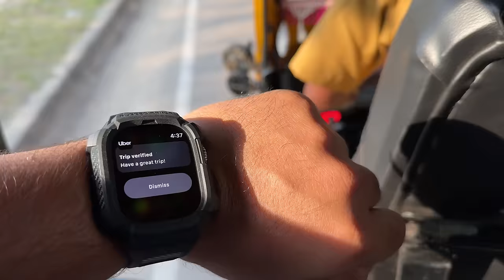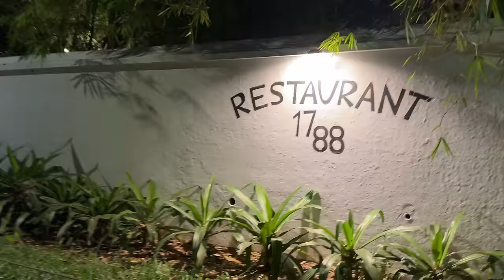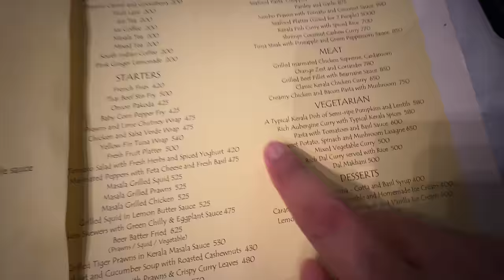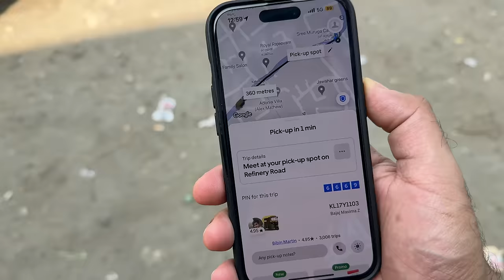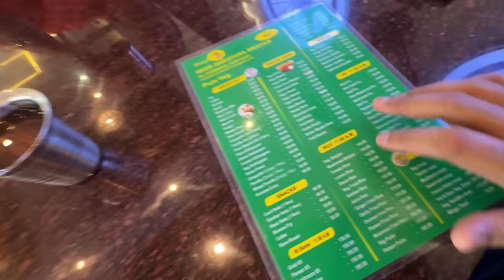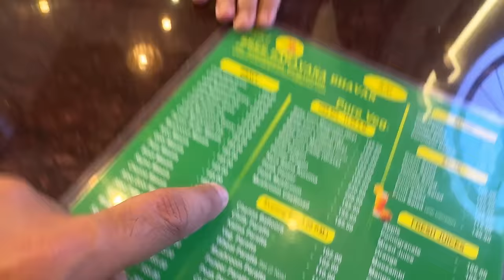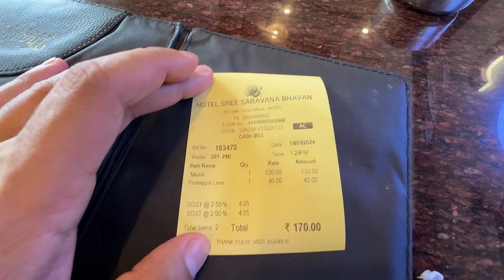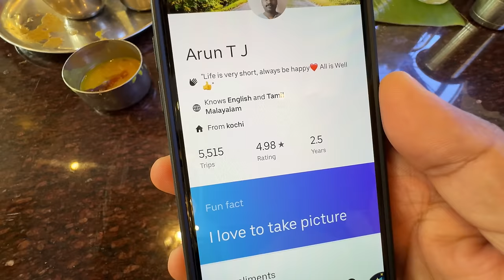India's Biggest Food Tour Ep47 😍 Nibba Nibbi Breakfast ❤️ South Indian Puttu Thali, Sadhya Meals